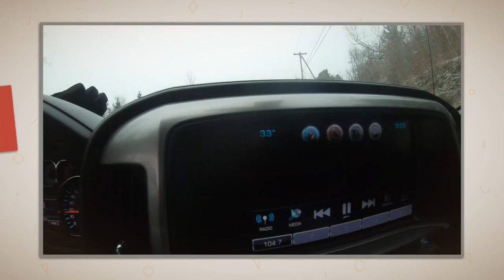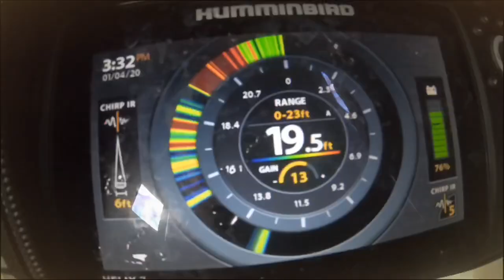Black Lake 2020